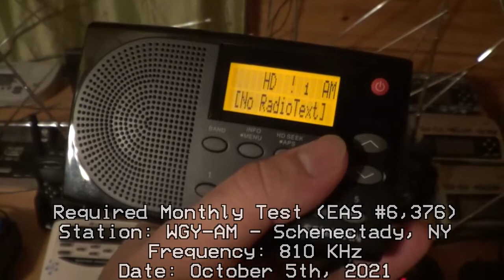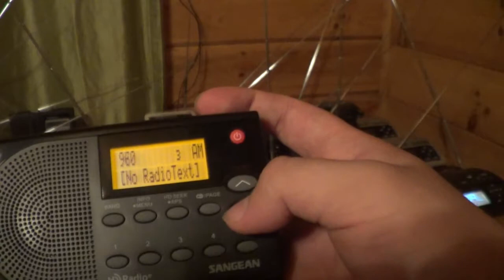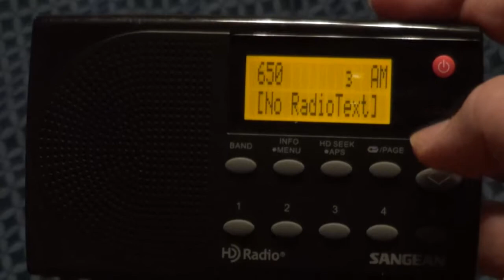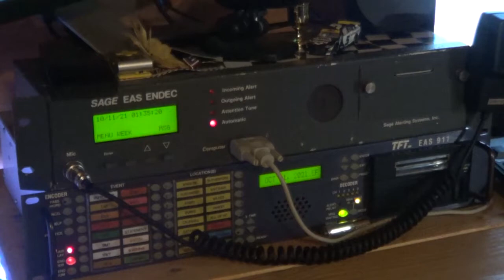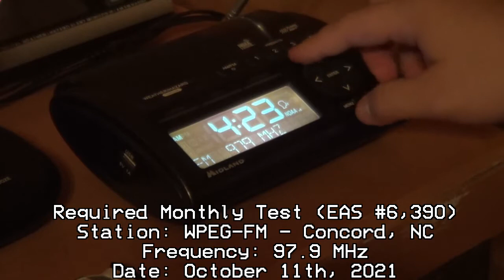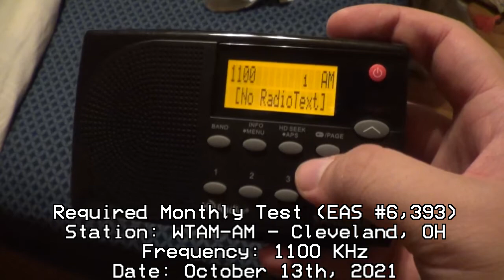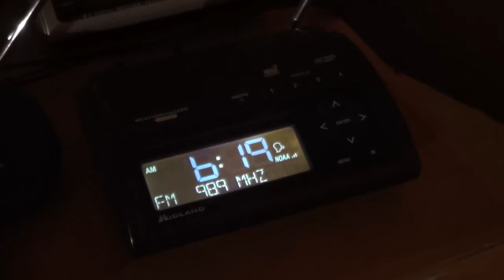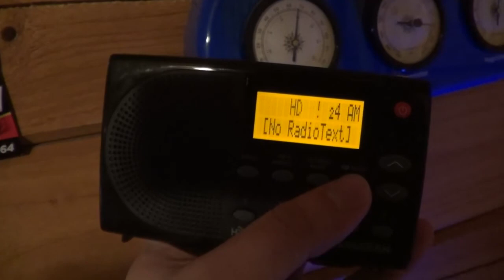20 YEARS OF LIVING... EAS Tests from October, 2021 (EAS #6,376 - 6,397)